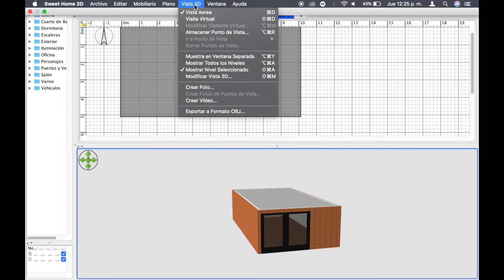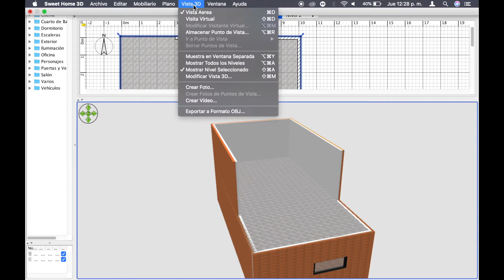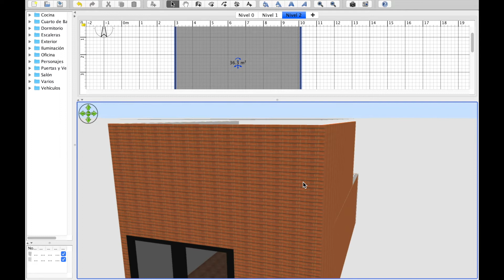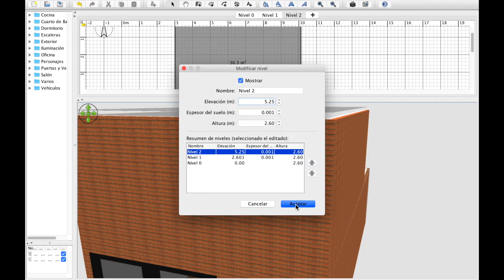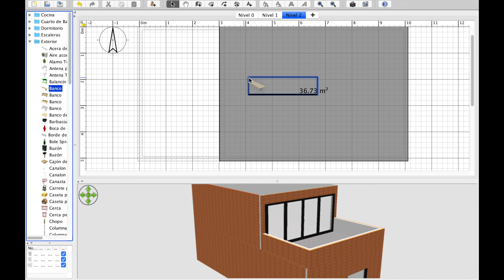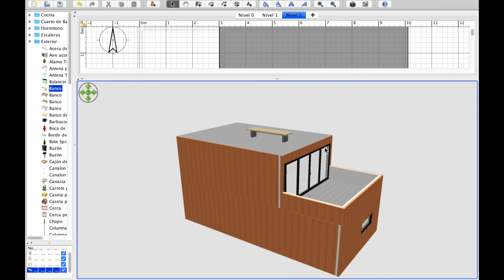Sweet Home 3D, Crear niveles o pisos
Continuamos en el diseño del video anterior de Sweet Home 3D, ahora creamos niveles sobre la primera planta.

Te invito al siguiente enlace del canal para revises lo que estamos creando, en este nuevo regreso a YOUTUBE.
GRACIAS POR TU APOYO, seguiremos adelante compartiendo más información en base a mi experiencia real.